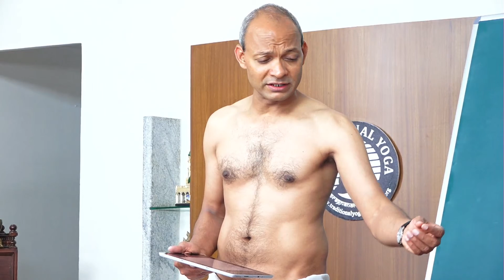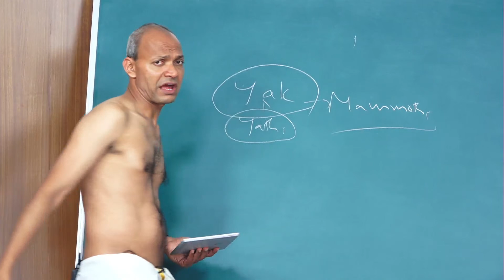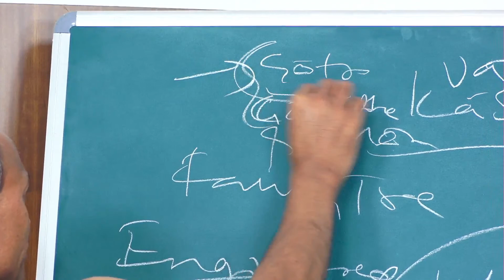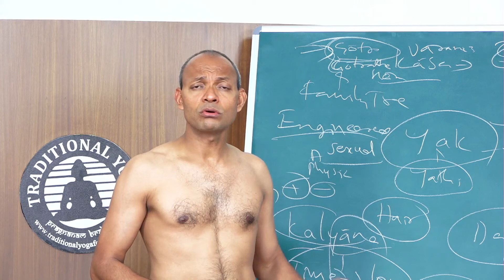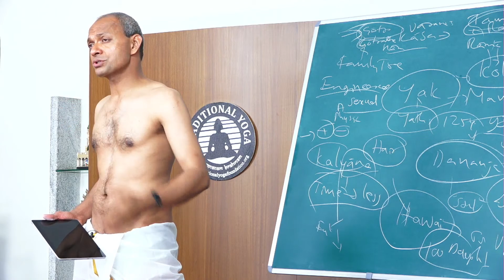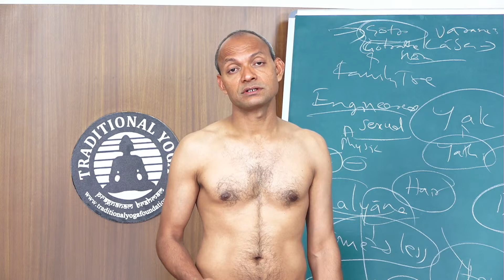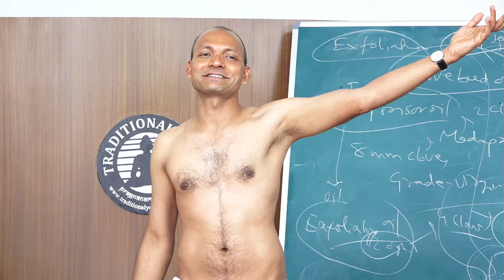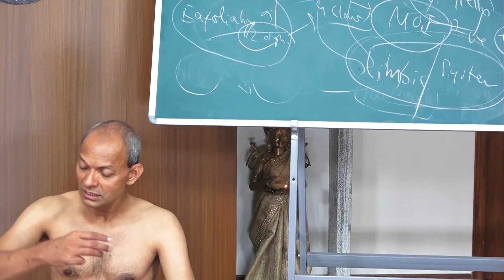Traditional Yoga Live Classes 14th May, 2020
Do not learn anything in a hurry, take your own time, relax and then learn. Any hurry is just a worry at the end. Dr. Kumar learnt and practiced for 35 years, from each and every school of yoga. Do not go to just a single school and spend an entire lifetime there, unless the teacher is from all schools and fully enlightened. A pigeon eats from several plants and several houses, it does not think that it, just because it has eaten from one house or one tree, it is done.
It is very important to know which guru to hold onto. If you find the right guru, never leave. Buddha learnt in 6 months because he was a genius. The concept of 90 degree can be understood in 3 to 6 months. It depends on your competence, wisdom and interest. Spirituality is not bonded labour, bonding is for singularity. If there is a guru who teaches singularity then we can be stuck with that guru.

Satyaananda Saraswati was the one who had sent Dr. Kumar to Kapila school in Bihar, India. People in the south, do not give importance to practice even though they are highly traditional. Krishnamachaarya’s was meditation in the moment and in the present, but that was not enough. There is a methodology to how to practice and how to follow step by step to reach Vairaagya.
When Dr. Kumar went to Mahaballipuram, he saw Fakhir sitting under a tree. They are muslims who practice tantra and meditation like Sai Baba. They are like any ordinary beings / unknown the one with no name / no stress. Dr. Kumar learnt a technique from him, swallowing marbles and taking them out, when he could identify him as a great hatha yoga master and fell to his lotus feet and begged to be taught, while he was begging for food under a tree on a beach side on a hot summer day. Dr. Kumar considered him as a guru, though his association with him was just for a day. Perhaps he would never otherwise learnt such technique. Dr. Kumar adores him as one of his gurus and will forever. Enlightenment and technique is neither the clothes nor status, and they are irrespective of everything including age.

During Buddha’s time there was a billionaire who was later named as Mendaka, who had a great respect for Buddha. Buddha got enlightened at 35 years. He was a well known prince, who had left the kingdom and everyone knew that he never spoke a lie. King Bimbisaara announced he was enlightened and everyone believed him because back then everyone knew the criteria of an enlightened person. He was also given a chance to become king of a supreme kingdom – Magadha, but he did not accept it.

Mendaka was rich by birth and he owned a town. One day, when he was ploughing the garden, he found his plough stuck in the soil hitting a hard metal. When he dug, he found gold that was the size of antelopes. Entire backyard was the same. He informs the king. Bimbisaara tells Mendaka that it was his ancestors property and he can keep it. Mendaka became a billionaire. Mendaka means antelope. His real name was lost and it became Mendaka. He invited Buddha in the grandest manner. He was rich but not a miser. He invited all other monks too. Mendaka also had a son just then, named Dhanunjaya. One of the air elements.